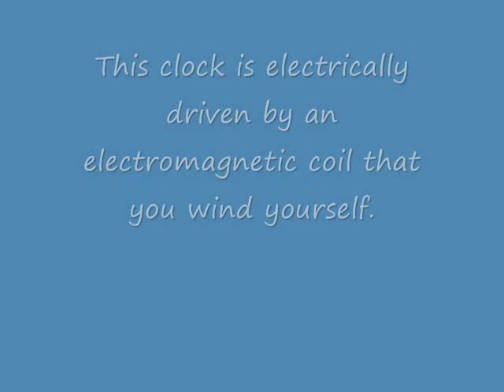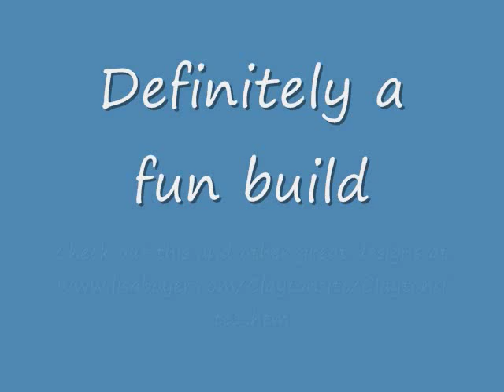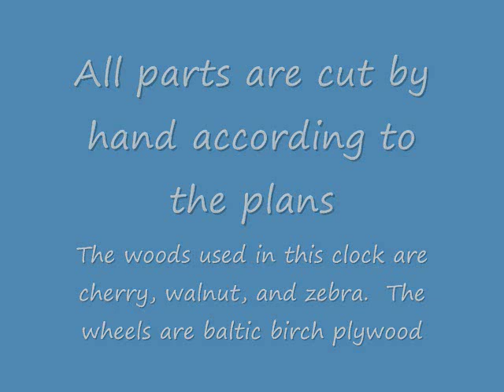Toucan Clock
This clock is another great Clayton Boyer design.  It is named Toucan for the look of the escape pallets as you can see in the video.  All parts are cut by hand on the scroll and band saws and the clock is electrically driven by a 9 volt transformer.  Toucan keeps good time and was fun to build.